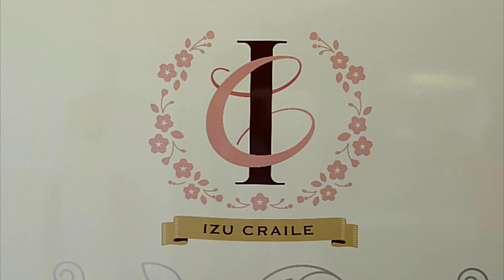【4K rendering】【JR東日本】651系1000番台IR01編成 いずクレイル、IZU CRAILE 小田原駅へ回送 引上げ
参照 Wikipedia
伊豆クレイル（いずクレイル、IZU CRAILE）は、東日本旅客鉄道（JR東日本）のリゾート列車（ジョイフルトレイン）[
元「スーパーひたち」用で、「あかぎ」・「スワローあかぎ」・「草津」用に転用改造されていた651系1000番台OM301編成（大宮総合車両センター所属）を再改造した、IR01編成が使用される。4両編成で構成、外観は白に薄いピンク色の塗装が特徴。配置は国府津車両センター